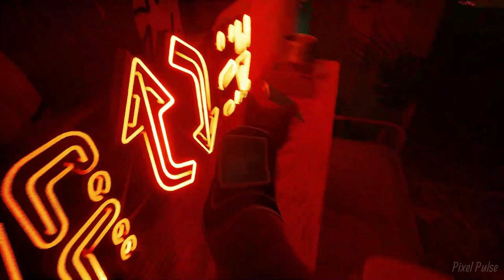Stray PC ULTIMATE Gameplay [4K60FPS] PixelPulse | Chapter 6 - The Slums (Part 2)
Chapter Six:
We are at the slums again to help the fellow people connect with the outsiders.